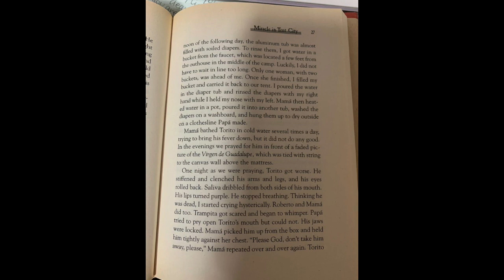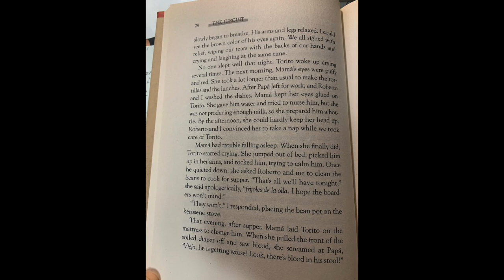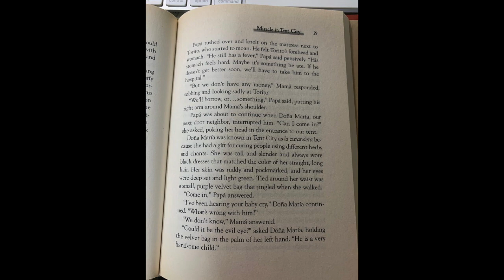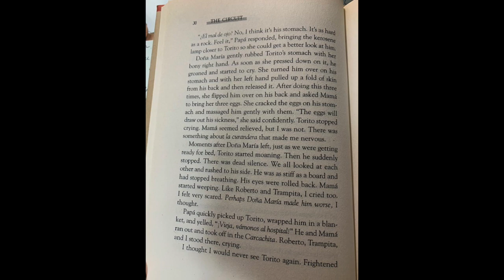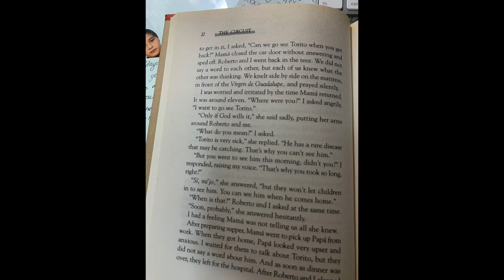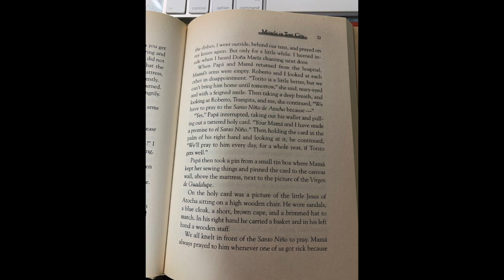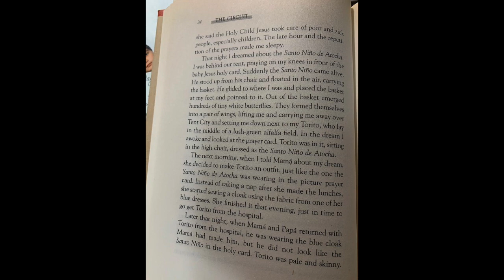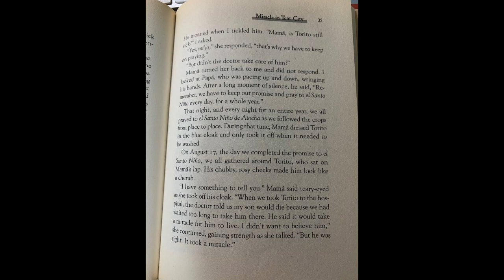Chapter 4, Pt.2 of "The Circuit: Stories from the Life of a Migrant Child" by Francisco Jiménez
In this video, Hidaya reads "The Circuit: Stories from the Life of a Migrant Child" by Francisco Jimenez.

for more reading videos, resources for working parents, blog posts, teen events, quizzes, and more!